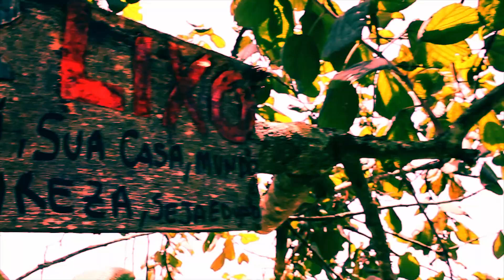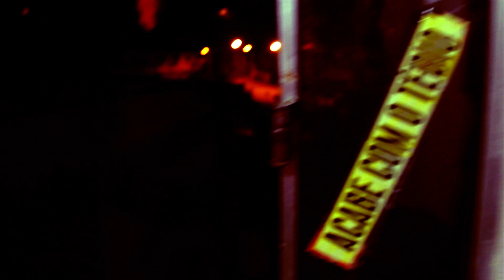VIDEO Experimental - NSU CREW